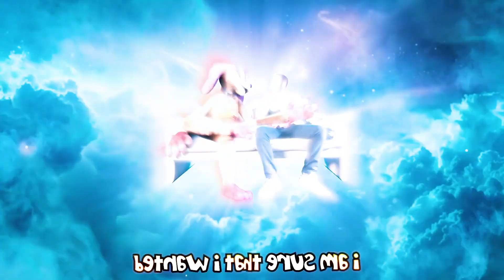Poppy Playtime Coffin Dance